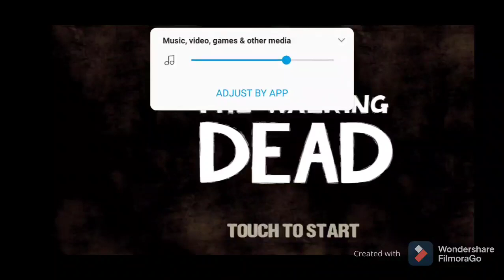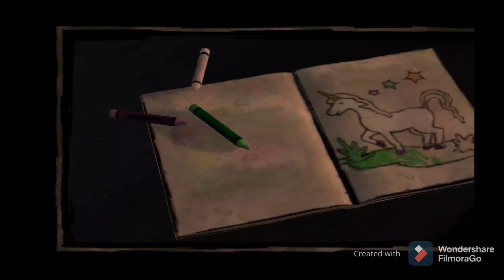The Apocalypse | The Walking Dead Season 1 Episode 1 (1)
My Channel